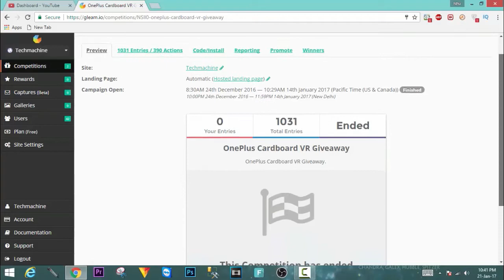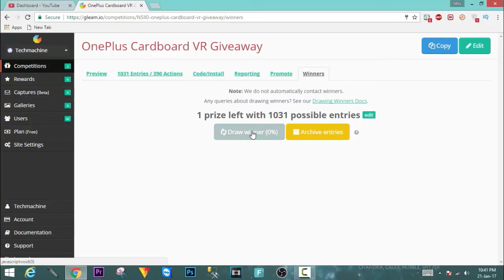OnePlus Cardboard VR Giveaway Result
congratulations to Ravi Malakar from Jaipur, India

Friends, It is our Tech machine channel. I bring a new tech video everyday here.